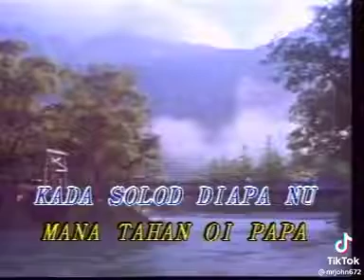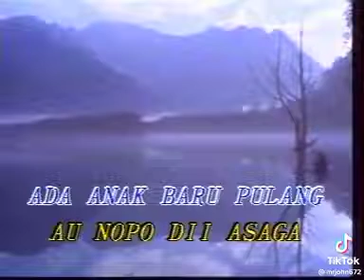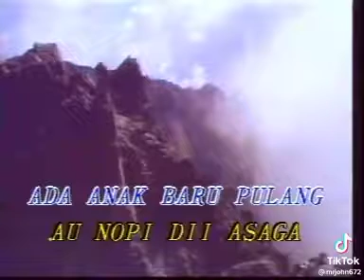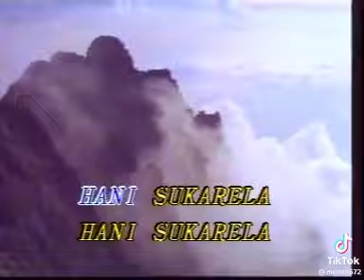Hani Sukarela - George Pudon, Piton Gunsaga & Juliana Intiang (HQ Karaoke Video) (TikTok Version)